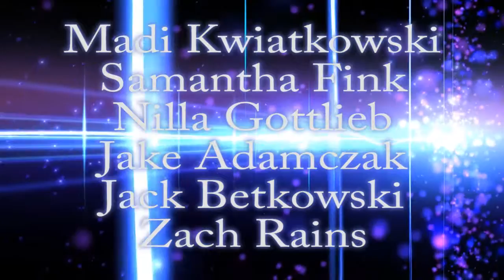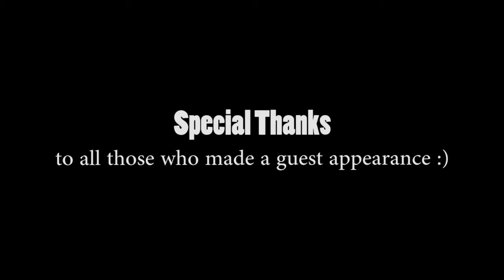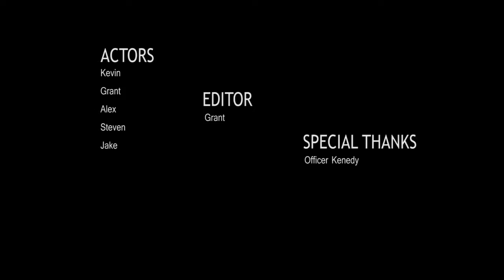Best Lip Sync 2015